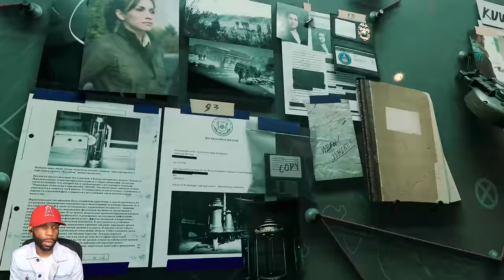FINAL MISSION CHAOS: BLACK OPS 6 Ends With an EXPLOSION!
The MOST INTENSE STEALTH CHALLENGE in BLACK OPS 6 Campaign!

Call of Duty Black Ops 6 2024 Campaign Walkthrough Gameplay Part 4 includes a Full Game Review, Full Gameplay and Story Campaign Missions 9: Separation Anxiety and Mission 10: Checkmate for PlayStation 5 (PS5), Xbox Series X/S and PC. Call of Duty Black Ops 6 2024 Gameplay Walkthrough will include a Review, Reaction, PS5 Pro Gameplay, PC Gameplay, Full Story Campaign, Safehouse (Player Upgrades, Puzzles), Zombies (Terminus, Liberty Falls, Easter Eggs), Cinematics, Cut Scenes, OST and the Full Story until the Ending.

Chapters:
0:00 - Coming Up
Separation Anxiety
Checkmate

Game Info:
Call of Duty: Black Ops 6 is a 2024 first-person shooter video game co-developed by Treyarch and Raven Software and published by Activision. It is the twenty-first installment of the Call of Duty series and is the seventh main entry in the Black Ops sub-series, following Call of Duty: Black Ops Cold War (2020). Set in 1991, Black Ops 6's single-player story follows rogue operatives Troy Marshall and Frank Woods as they assemble a team of agents to hunt down Pantheon, a paramilitary group that intends to enact a false flag attack on the United States in order to discredit and replace the Deputy Director of the CIA.

Developer: Treyarch, Raven Software
Publisher: Activision
Platform: PS5, PC, PS4, Xbox One, Xbox Series X/S
Release Date: October 25, 2024